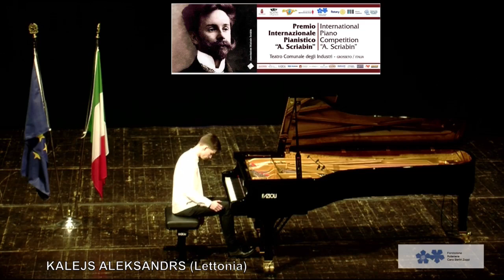16 Kalejs Aleksandrs